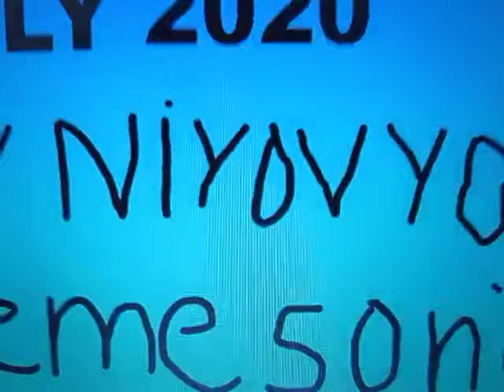Riley Niyovyose Theme Song (Full)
Riley Niyovyose GO!